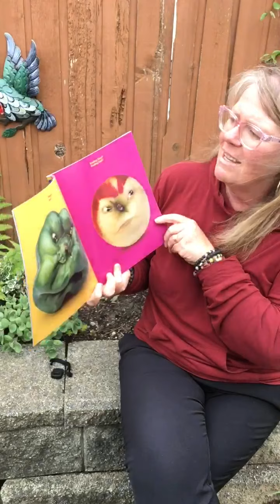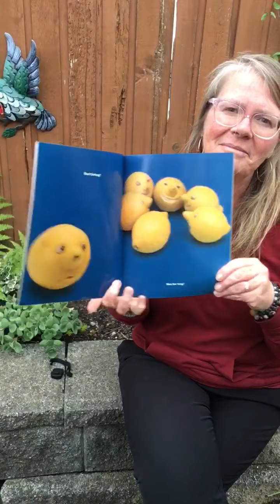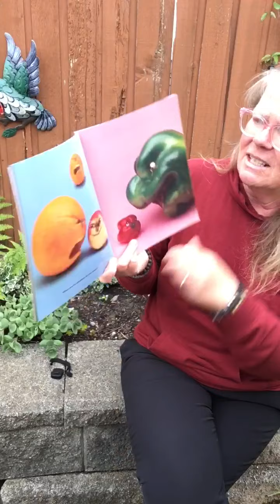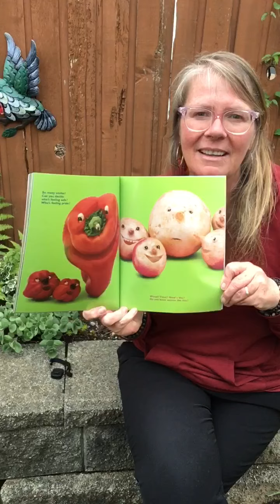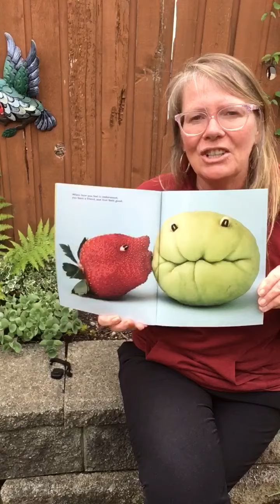How are you peeling?